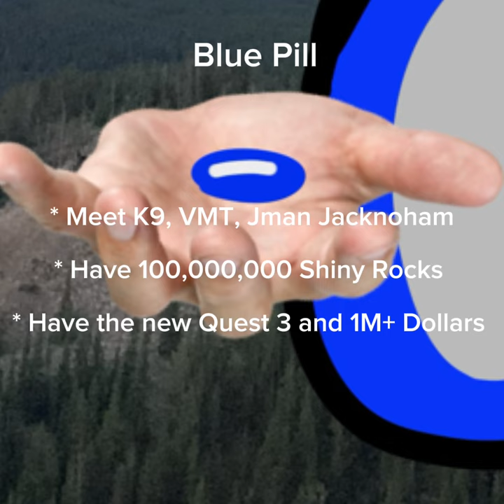Which pill are you taking?